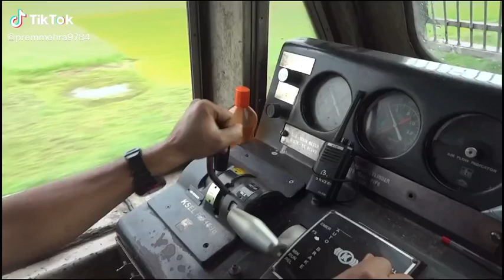full dynamic break apply#indianrailway